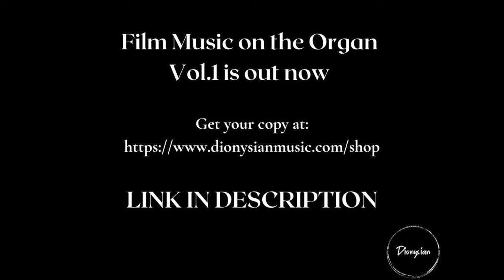Now We Are Free (from 'Gladiator') - Hans Zimmer